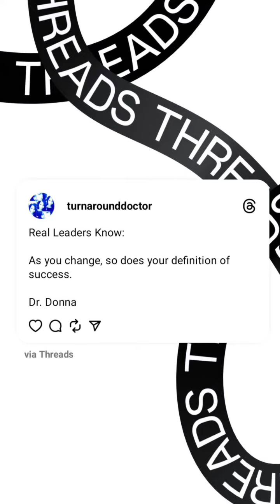Nov 30, 2023 ~ Journée ~ Dr. Donna Thomas-Rodgers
This Journée features a TikTok Live, a Business 101 and a Dr. Donna Quote.

(This video was created using KineMaster, Canva, Unfold, Snapchat Lenses, Snapchat Filters, Unsplash, Google Pictures. Giphy Stickers, Instagram Stories, TikTok Live, Threads, TikTok Effects, PicsArt and Instagram Memories).

Credits:

Executive Producer: Dr. Donna Thomas-Rodgers
Created by: Dr. Donna Thomas–Rodgers
Flumsitions: Power Starters Production
Production: Power Starters Production
Editing: Power Starters Production
Graphics: Dr. Donna Thomas-Rodgers
Music Produced By: Detroit Red
Genre: Red Symphony
Styling: D. Howard